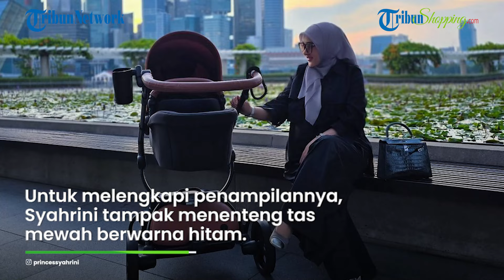Penampilan Glamor Syahrini saat Momong Anak Disorot, Tenteng Tas Mewah Kulit Buaya Rp 1,2 Miliar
TRIBUN-VIDEO.COM - Syahrini dikenal sebagai artis yang kerap hidup mewah dan glamor.

Meski kini disibukkan menjadi seorang ibu, rupanya Syahrini tetap tampil cetar dan glamor terutama saat momong Princess R.

==VO==

Hal ini terlihat saat Syahrini momong Princess R jalan-jalan di Singapura bersama sang suami.

Dalam momen itu, ia tampil modis memakai blouse berwarna hitam.

Balutan hijab abu-abu di kepalanya sukses membuat gayanya jadi makin sempurna.

Syahrini juga tampak memakai aksesori berupa kacamata hitam dan gelang yang memberi kesan glamor.

Untuk melengkapi penampilannya, Syahrini tampak menenteng tas mewah berwarna hitam.

Diketahui, tas tersebut merupakan Hermes Kelly Alligator.

Tak main-main, harga tas mewah tersebut dibanderol fantastis mencapai Rp 1,2 miliar.

(Tribun-Video.com/Grid.id)

Host: Feba Fadhiliana
Editor Video: Putri Anggun Absari
Uploader: Rekarinta Vintoko